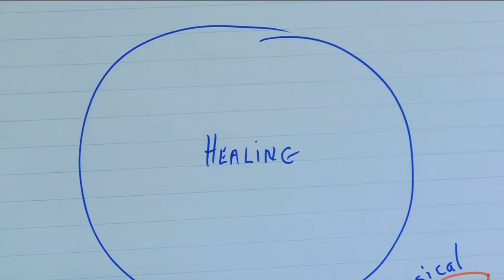CLNFC Dene Sluine trailer